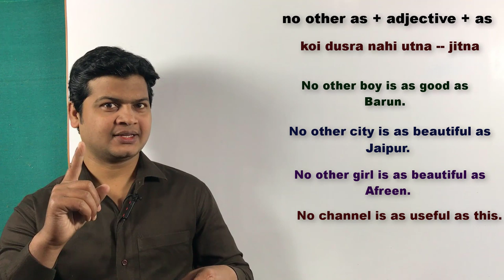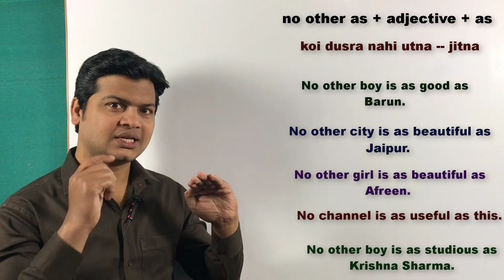Use of no other as - as | spoken English topic | English speaking video | Learn how to speak English